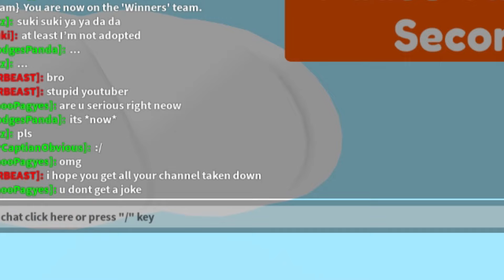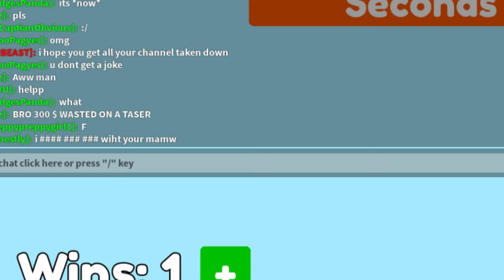Roblox, BUT its Stairs of RAGE..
In todays video, we play stairs of rage in Roblox and it was really fun..